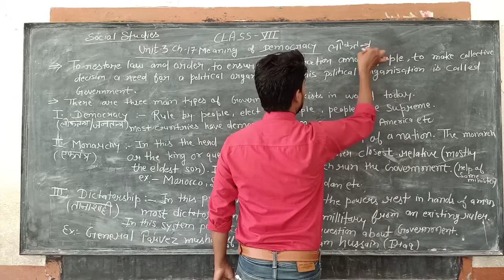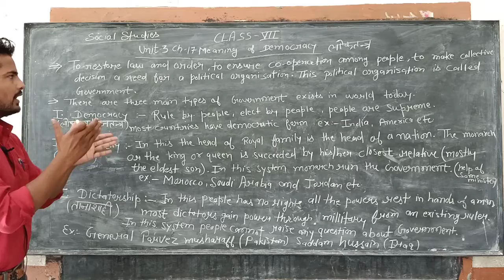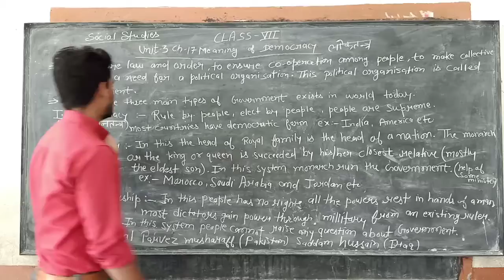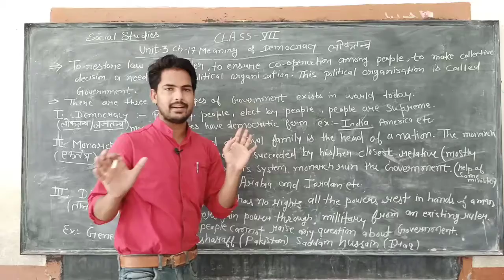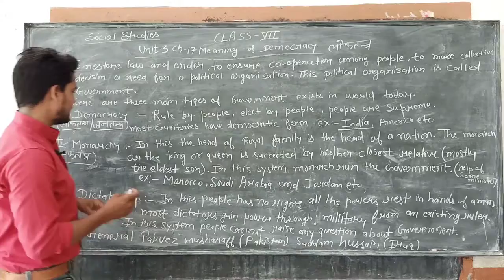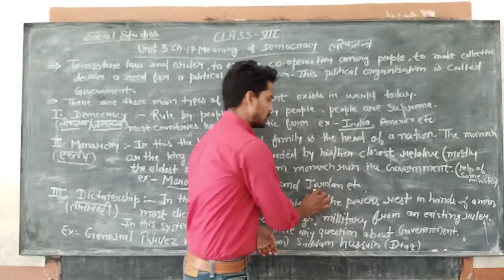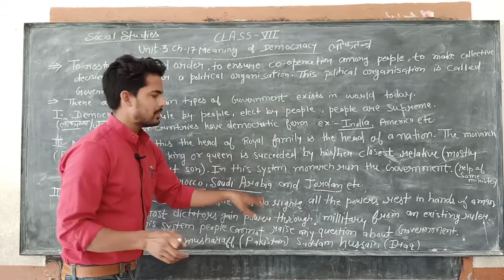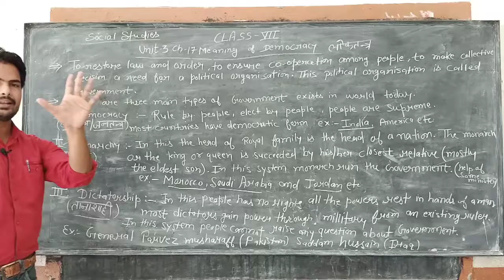NCERT CLASS 7 SOCIAL STUDIES (CIVICS) MEANING OF DEMOCRACY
MEANING OF DEMOCRACY
CLASS 7 NCERT